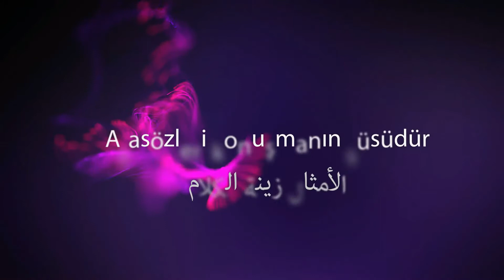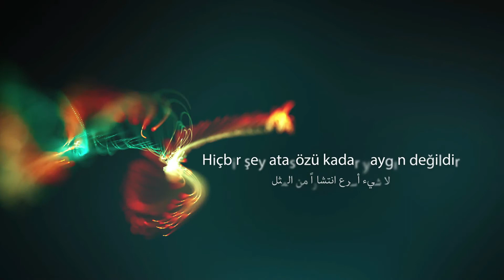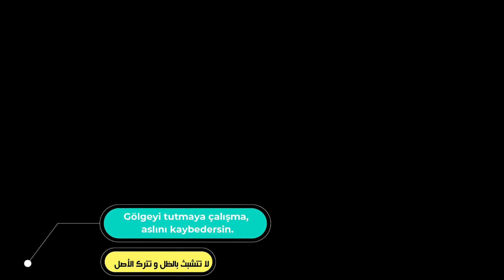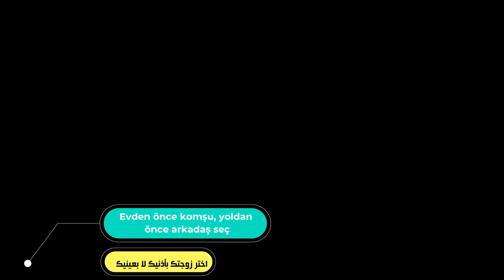اختر زوجتك بأذنيك لا بعينيك أنا مادخلني هكذا يقول المثل التركي الأمثال التركية - الحلقة 13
تعلم التركية من الصفر حتى النهاية
اللغة التركية أسهل مع أوغاريت للغات .
دروس في القواعد – القراءة – المحادثة – و الاستماع .
للتسجيل في دوراتنا التفاعلية أونلاين يرجى زيارة موقعنا و تعبئة استمارة التسجيل من هنا :